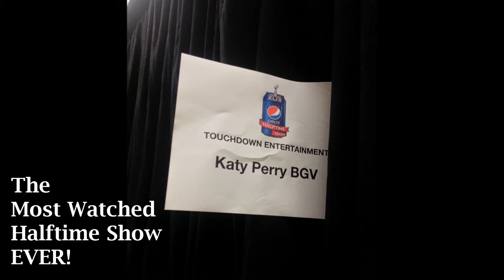CHERRI BLACK:VLOG SUPER BOWL 49 HALFTIME SHOW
Cherri Black Sings with Katy Perry, Lenny Kravitz and Missy Elliott at The Super Bowl 49 Halftime Show! The Most watched Halftime Show EVER! Come backstage with me! Get ready with me! Super Bowl 49 Halftime Show 2015 Katy Perry!

"EVERYTHINGS BETTER WITH A CHERRI ON TOP!"